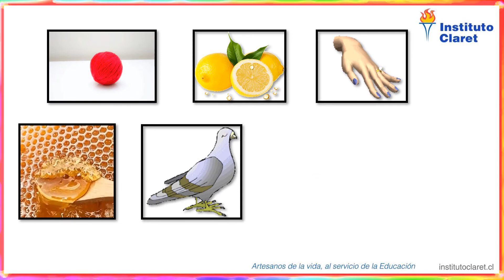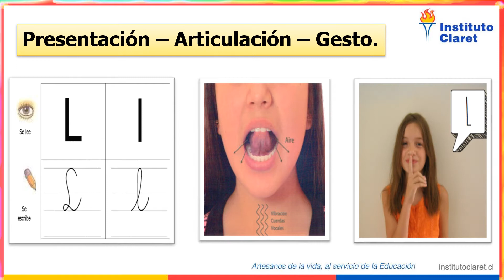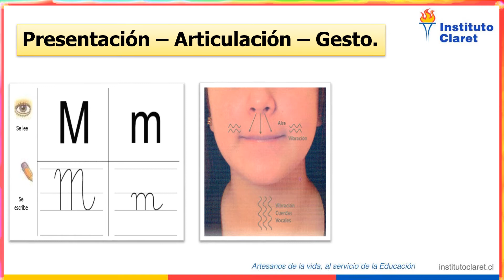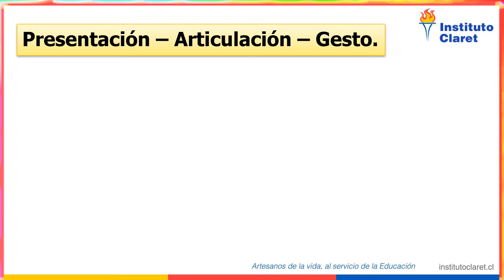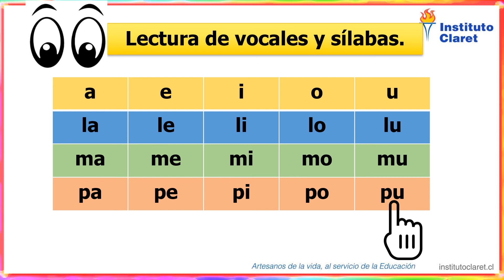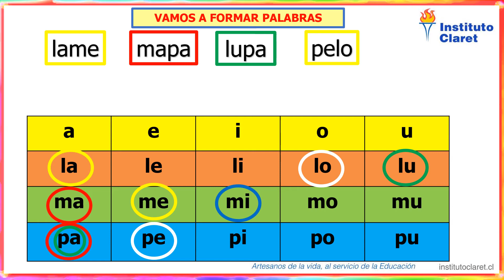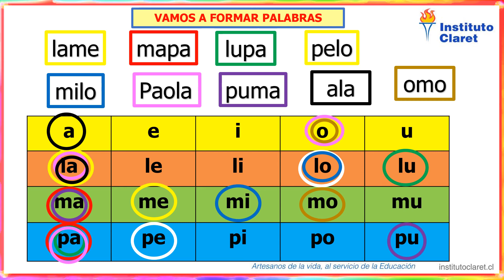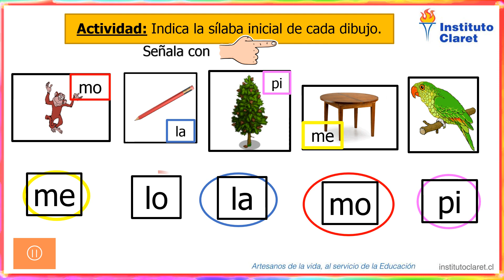Cápsula N°1, Lenguaje 1° básico, 21 09 al 03 10